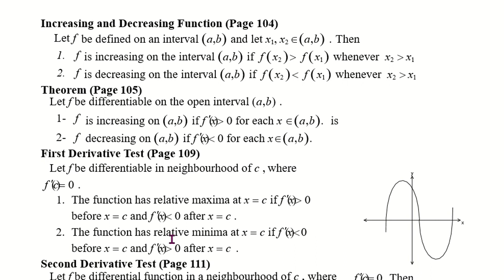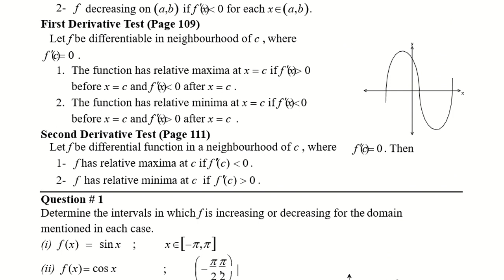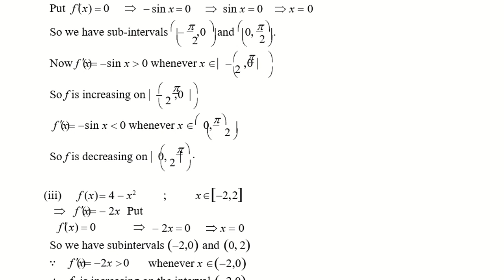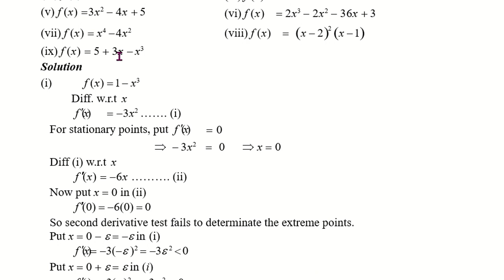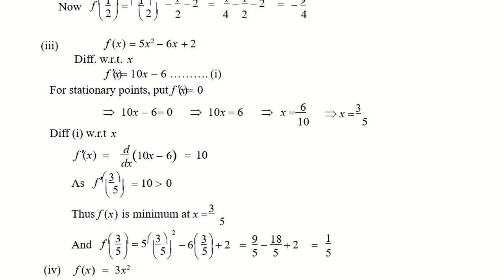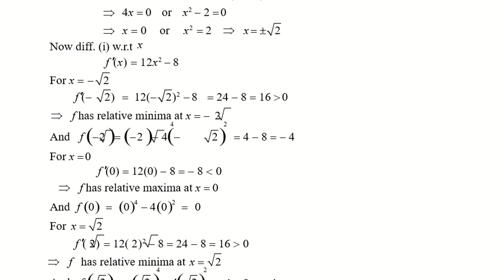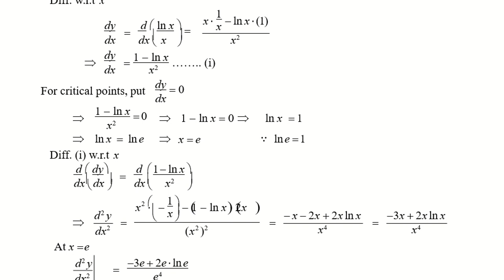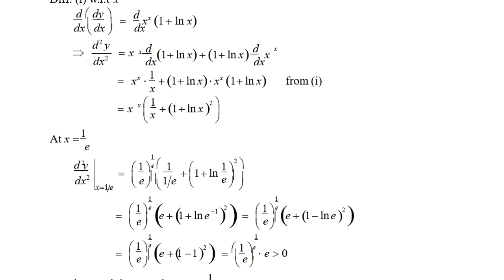Intermediate Part 2 Mathematics Lecture # 9 Chapter# 2 Exercise # 2.9 Maxima and Minima of Function